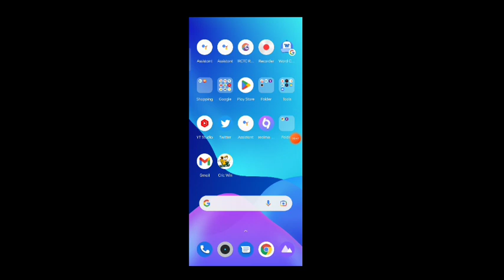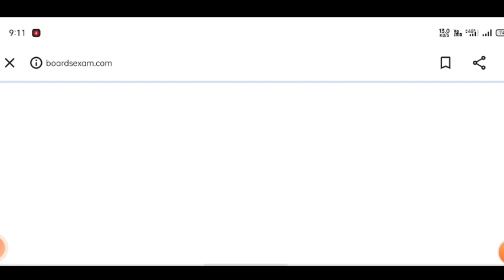Navodaya Vidyalaya Class 6 Result 2022 Date | JNVST Class 6 Result 2022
navodaya vidyalaya
jnvst
जवाहर नवोदय विद्यालय
नवोदय
नवोदय विद्यालय
jnv entrance exam
navodaya school
नवोदय स्कूल
jnv coaching
jnv maths

•Ajay Vidyagyan
ajay Vidyagyan
. Navodaya class 6 result 2022 kaise check Karen
navoday class Entrance exam result kaise check Karen 2022
how to check Navodaya class 6 Entrance exam result 2022
navoday class 6 result kaise dekhe 2022
navoday class 6 result 2022 kaise check Karen
Bina roll number navoday class 6 result kaise dekhen
Bina roll number navoday class 6 Entrance exam result kaise dekhen
how to check Navodaya class 6 result without roll number 2022
navoday class 6 result 2022 final cut off
what is a final cut off navoday class 6 Entrance exam result
navoday class 6 result kab
navoday class 6 result cut off 2022
navoday class cut-off kya hai 2022